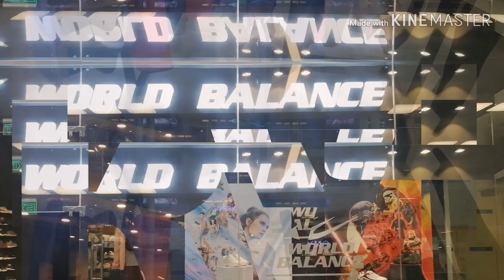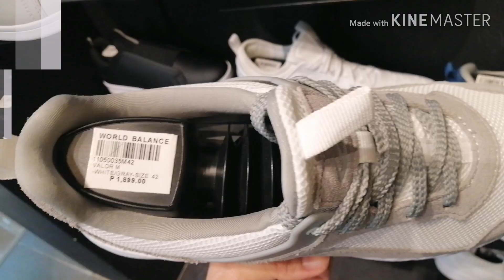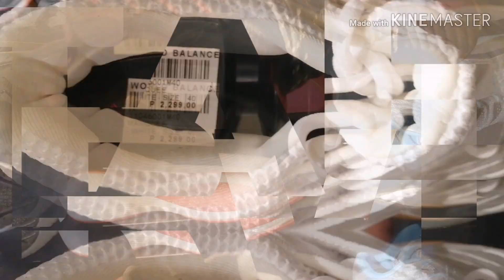World balance Festival mall alabang | Best Local Budget Sneakers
IF YOU WATCHED THIS VIDEO

2. Like my FB PAGE @sneakhunterph
4.Comment NMD(YOUR SIZE) + TAG 3-5 FRIENDS
EXAMPLE: NMD9US @sneakhunterph @glensumang @narslagalag @gelopineda
5. Share the vid THANKS GOODLUCK

MR. KLEEN KICKS SHOE CLEANER SHOPEE
ORDER NA KAYO

FOR SNEAKER RELATED PRODUCT REVIEWS YOU CAN SEND IT TO

Esmamerr Guerrero
LBC Waltermart Makiling branch